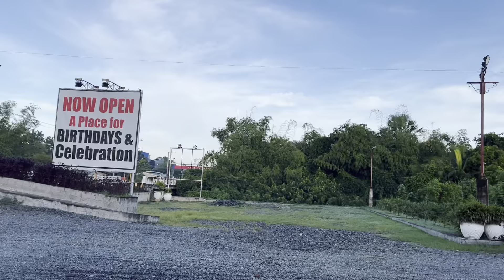"Road trip to Nueva Ecija, mga magagandang tanawin ang makikita." | Lakay Travel ⚓️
Lakay Sail Around the World!